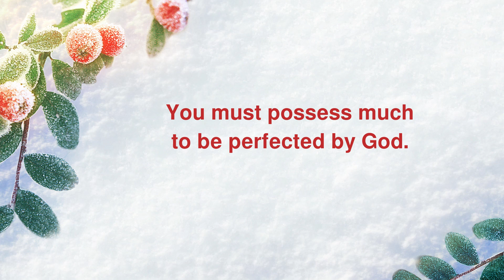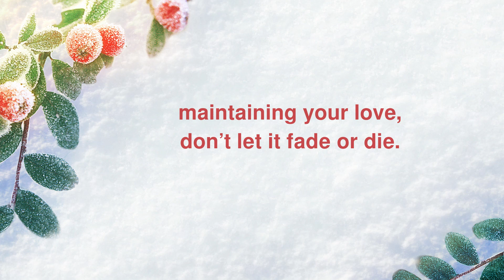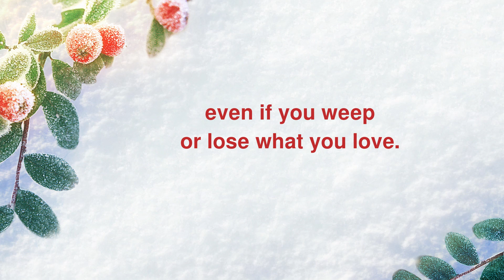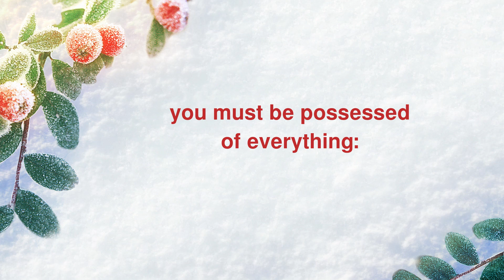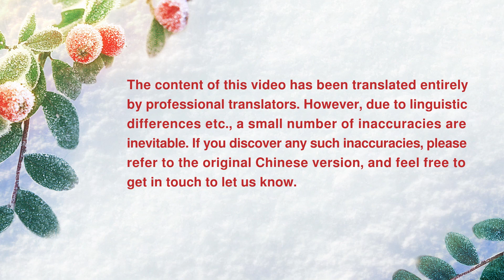Christian Song With Lyrics | "How to Be Perfected"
Gospel Song With Lyrics | "How to Be Perfected"

1
If you want to be perfected by God,
just hitting the streets is not enough,
nor is expending yourself for God.
You must possess much to be perfected by God.
When you face suffering, you must be able
to not consider flesh, not complain against God.
When God hides Himself, you must have the faith to follow,
maintaining your love, don’t let it fade or die.

If you want to be used and perfected by God,
you must be possessed of everything:
the will to suffer, faith and endurance,
obedience, and experience of God’s work,
gaining a grasp of His will, considerate of God’s sorrow.
Each refinement that you experience
requires your faith and love.

2
No matter what God does, you must accept His design.
Curse your flesh before you complain against Him.
Please God when in trials,
even if you weep or lose what you love.
This is true love and faith.
No matter your stature, you must possess true faith,
the will to suffer and to forsake the flesh.
You should be willing to endure pain and loss
to satisfy the will of God.

You must have a heart to feel regret
that you weren’t able to satisfy God in the past.
Nothing can be lacking, so God can perfect you.
If you lack these things, you cannot be perfected!